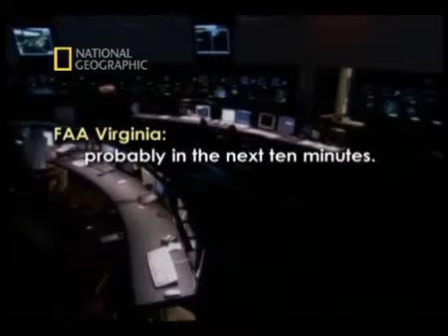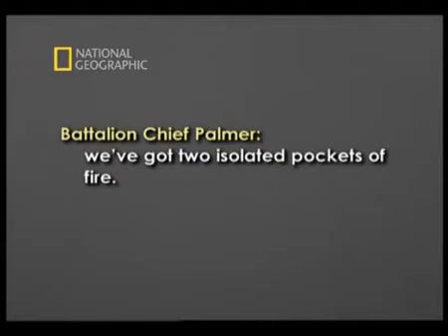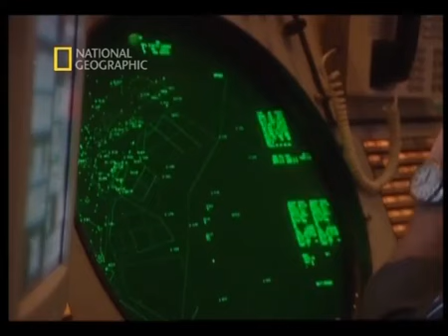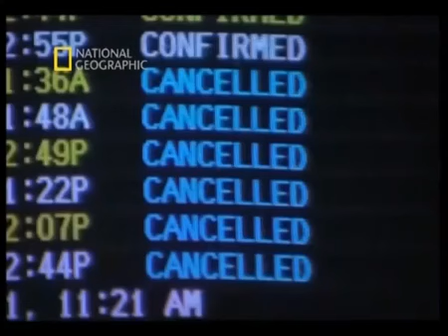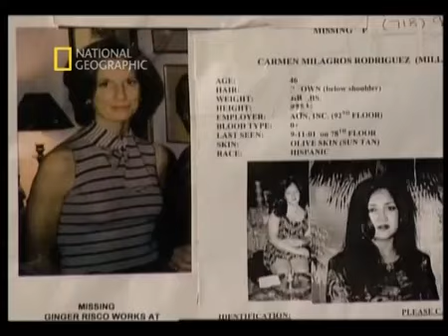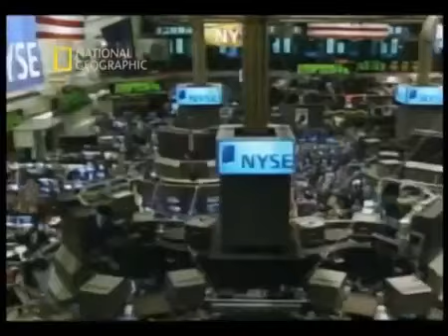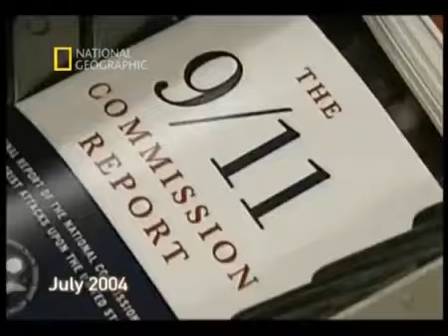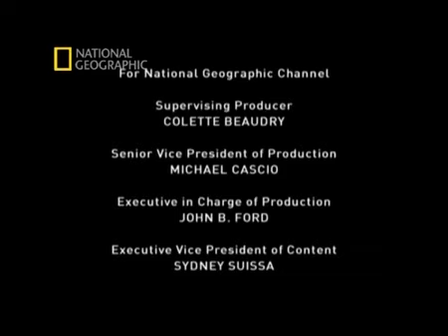İnside - 5(11 Eylül; Oyunun Sonu)